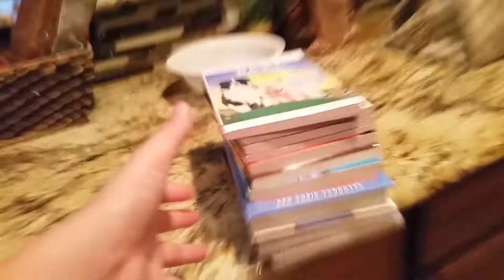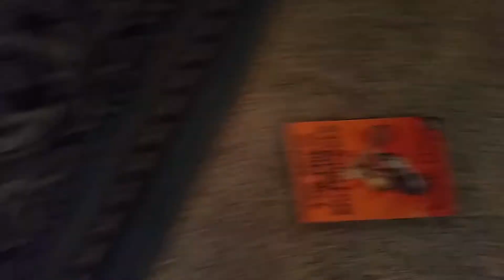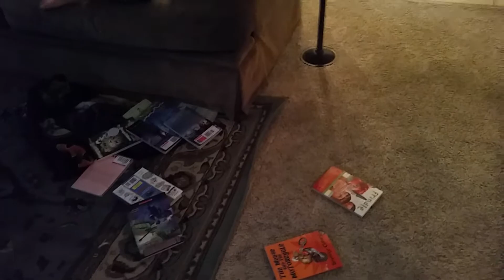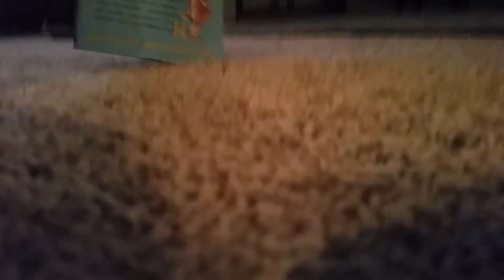Book prank on my brother (gone wrong)